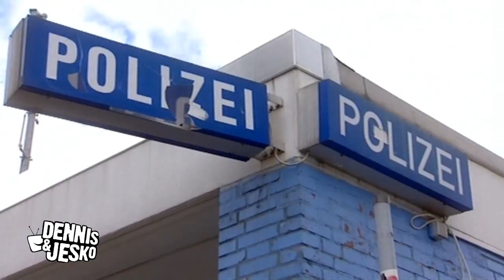Fiete Börnsen, Dörte Petzold und die Waffenschmuggler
Die Polizisten Fiete Börnsen und Dörte Petzold sind einer Waffenschmuggler-Bande in St. Pauli auf der Spur. und bei iTunes